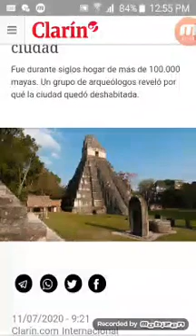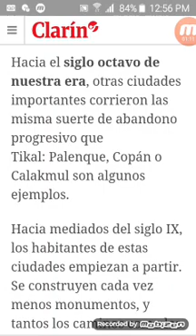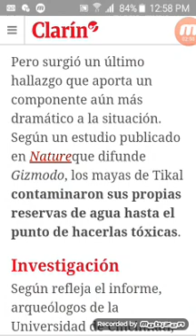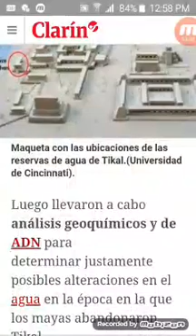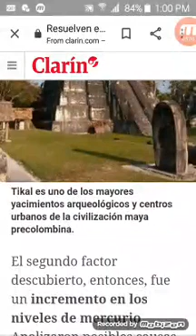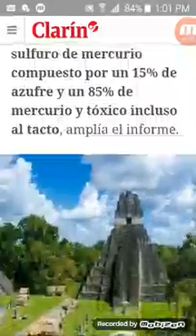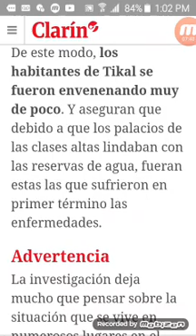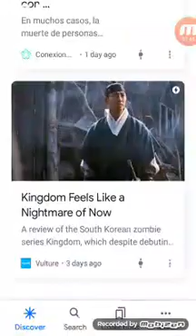Reading about this topic, it was very interesting to me about the tikal national park in Guatemala.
If you don't understand the video title below in English, I'll leave it in Spanish.leyendo sobre este Tema que se me hizo muy interesante sobre El parque national de Tikal en Guatemala.The theme that I said in the video was about the solve the mystery of tikal: the reasons why the Mayans abandoned their great city, if they do not understand you in English again here below I am going to Leave in Spanish.resuelven El misterio de Tikal:por la que los mayas abandonaron su Gran ciudad.That is what it says there in the title.